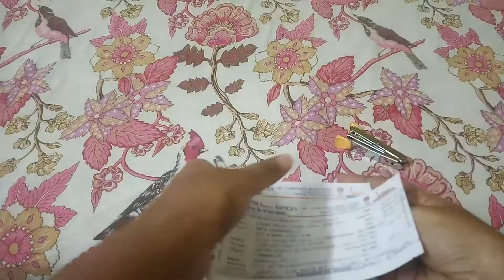9 Life Hacks With Safety pins | how to use safety pins daily life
newspaper girl